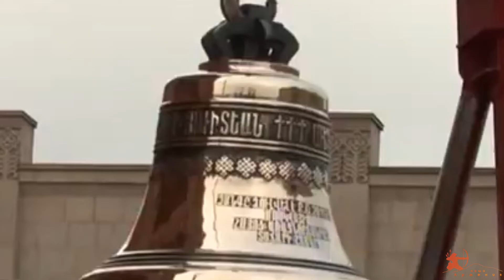Армянская Апостольская Церковь в Москве.Traditional Armenian Music - Norayr Qartashyan - Hayrik.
Армянская Апостольская Церковь в Москве.
Как все начиналось.
Traditional Armenian Music - Norayr Qartashyan - Hayrik.